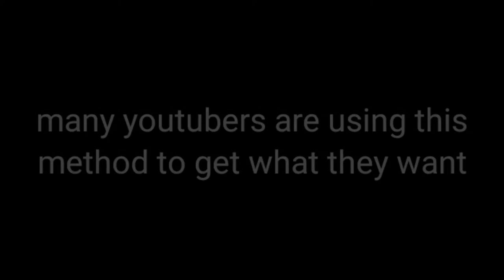How To Increase The Odds To Get The Characters First In Crates ( Cod Mobile )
And for more content
Also watch 📺

i Sold My Cod Mobile Account For 700$ - This is All The Skins That i Had

Call Of Duty Mobile All Theme Songs ( Season 1 To Season 9 ) Only OG Players Will Remember